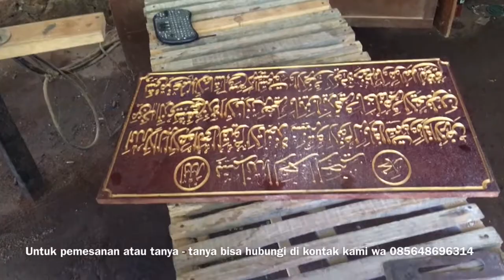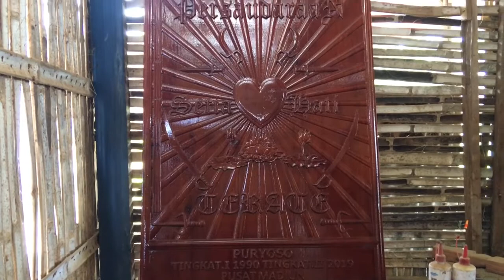ukir kaligrafi dengan mesin CNC buatan sendiri dengan hasil sangat luar biasa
assalamualaikum,kali ini ukir kayu dengan mesin modern cnc buatan sendiri dan bisa menghasilkan yang sangat luar biasa seperti pakai mesin cnc yang harga puluhan juta.yang berminat ingin pesan sesuai permintaan anda semua dengan harga yang bersahabat bisa juga kirim ke seluruh indonesia atau luar negeri dan mau bertanya - tanya juga boleh  bisa hubungi di nomor wa yang sudah saya cantumkan di video.